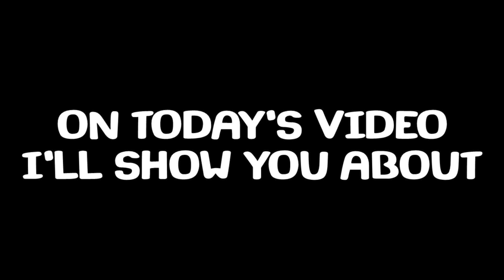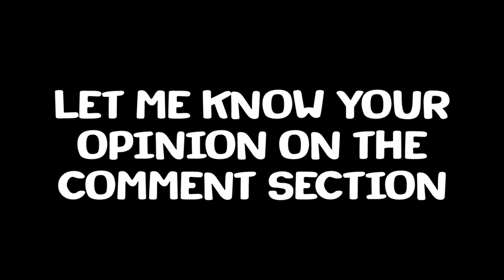Upcoming Event New Slayers of Fell Shadows on Beta V40 - Empires & Puzzles |Sneak Peek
Hallo Guys !
Di video kali ini saya akan membagikan informasi mengenai Hero di New Event di Beta V40 yang bakalan rilis di E&P Tahun 2021, Penasaran kan apa New Eventnya? silahkan Tonton video ini sampai habis ya.
Empire & Puzzles New Slayers of Fell Shadows Heroes sneak peek
Dan pastikan bahwa kalian selalu ingat untuk :
Signing Out ….. ✌ (^_^)